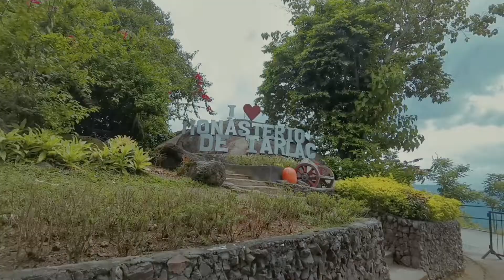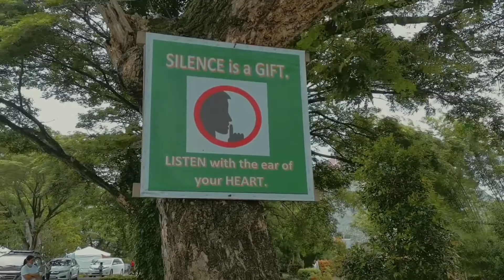Paradise in Tarlac (Part 1)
Monasterio De Tarlac | Mas maganda na ngayon dito ❤️